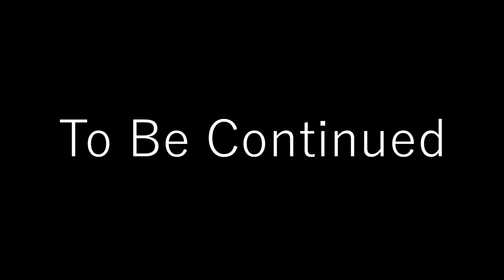Let's Play RimWorld Episode 5: Some Breathing Room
Today’s Episode: Our heroes try to get on with their lives after the loss of Baracuda. Bascullo is selected for an important mission. How long will the peace last?